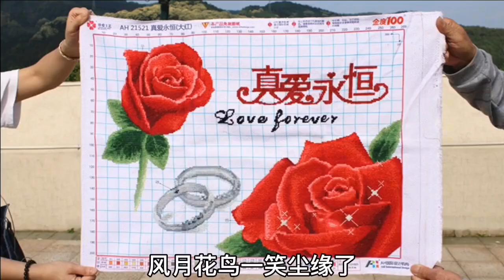唯吾美家居 cross stitch 来打卡绣一款真爱永恒吧，有万紫千红中的大红，紫色，蓝色，粉色